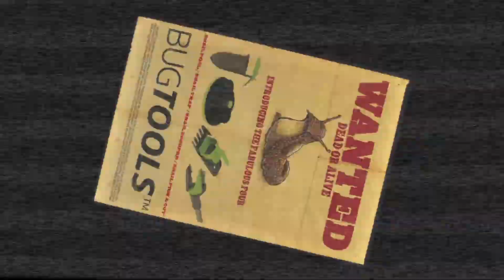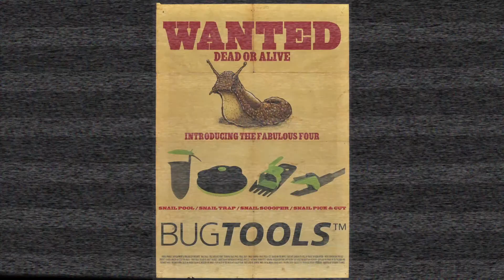Trailer BUG TOOLS - SE